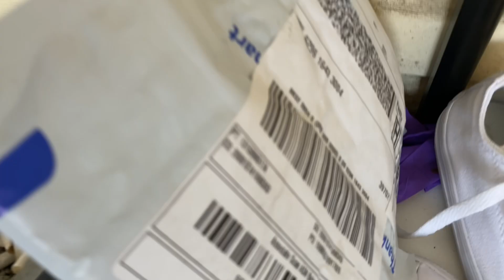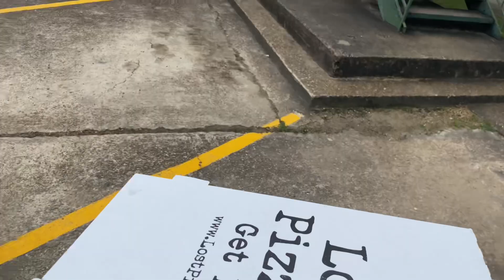Dashers Make $100 A Day EVERYDAY With Doordash - ride along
Come along on the journey as we try and make $100 with doordash in a small town. Can we do it?